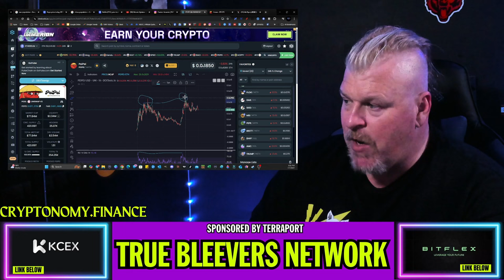WHY YOU NEED TO HAVE PEI PEI TOKEN!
CRYPTO WALLETS
🪙 ERC-20 Wallet: 0xD507c4eEf733dfC3AB7A145b0367a867a6C45e0C
🪙 BTC Wallet: bc1qsu5c76jkw08a0eqkfkzgcfya99vle3kxe93a3u
🪙 Solana Wallet: FKQssfYgC2qrENwG2cyJyqH7hEYxFWH149zFrGx5Tuj8
🪙 Terra Luna Wallet: terra1ecl4l7yp5cqzgl0hdrlxp8lwjrr6epdv43scsc